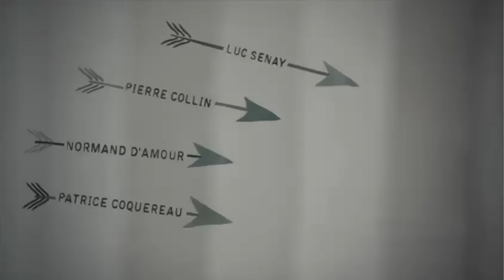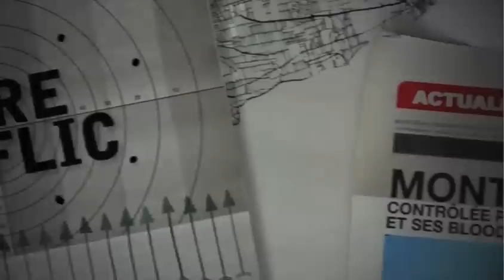De père en flic, générique d'ouverture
Traitement vidéo pour le générique d'ouverture du film De père en flic, 2009

Conception : Karim Charlebois-Zariffa
Assistant : Pascal Brousseau
Illustrations : Émilie Mannering et Katty Maurey
Conseiller technique : Gabriel Poirier-Galarneau
Traitement vidéo : Frédéric Lacroix et Benoit Labbé